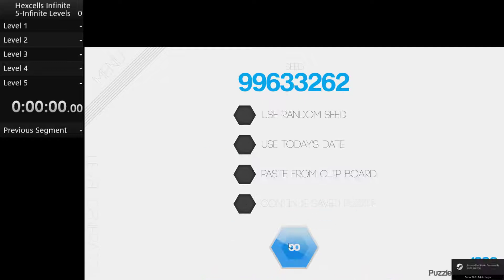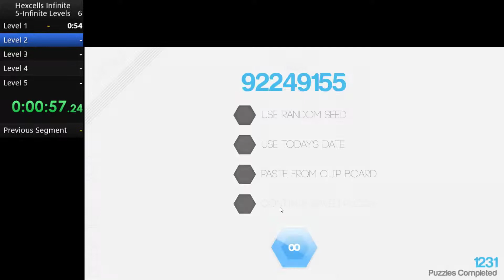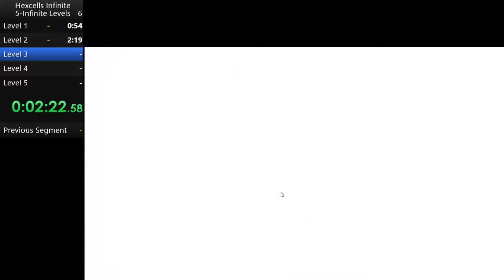Hexcells Infinite - 5 Level Infinite Challenge #3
This category entitles completing a set number of random levels from the Infinite mode as fast as possible.

Time: 6:51.04